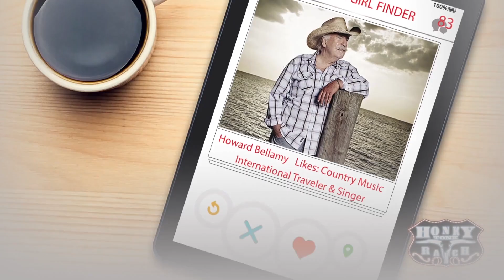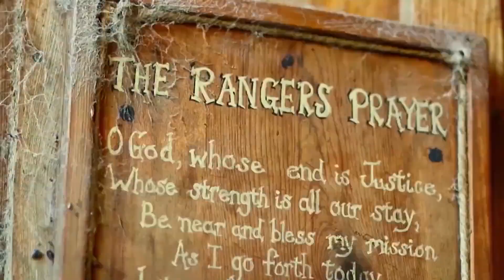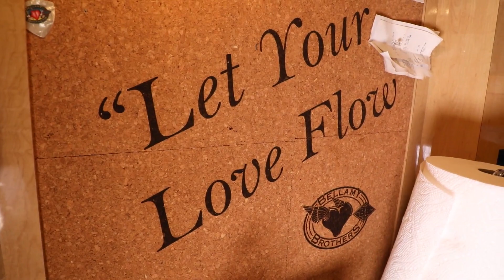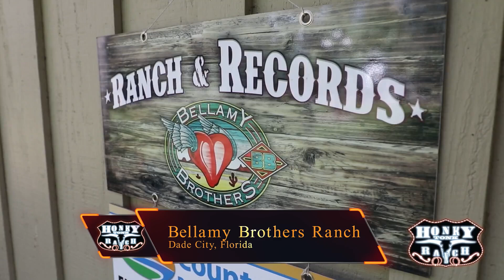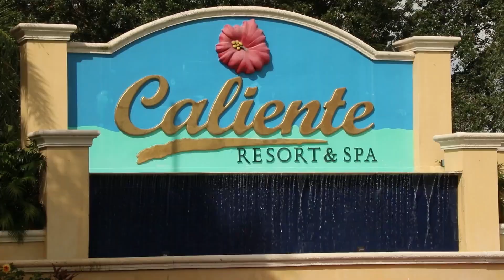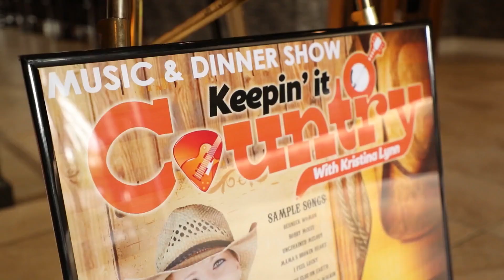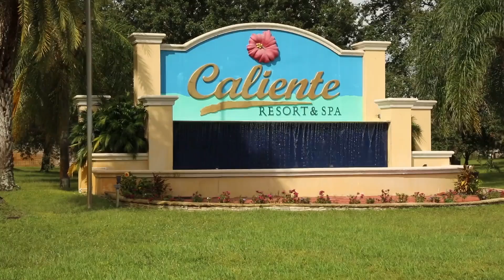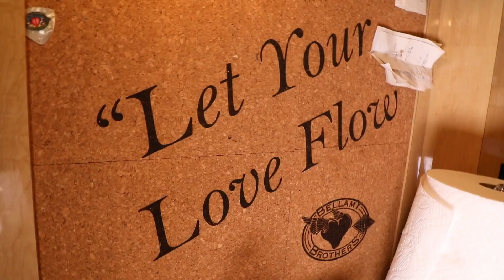And The Award Goes To - Honky Tonk Ranch S2, E1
While the Bellamy Brothers are filming a new TV show on their tour bus in Nashville, Susan rally's the ranch crew to accept an award for the Brothers in their absence. Eddy Raven guest stars.